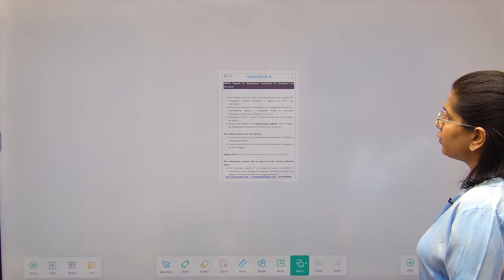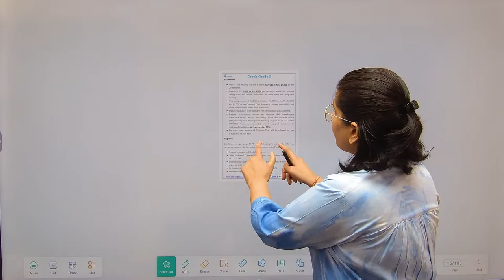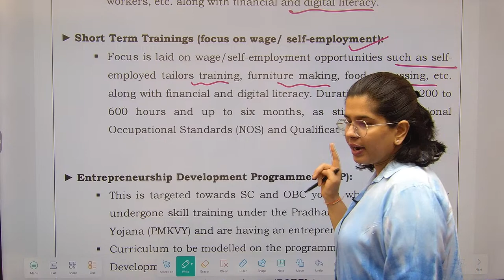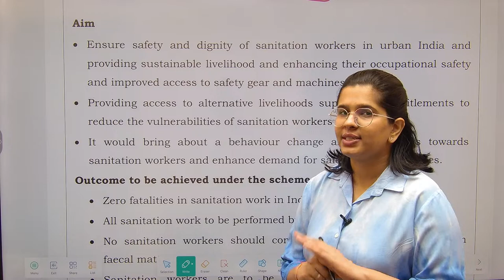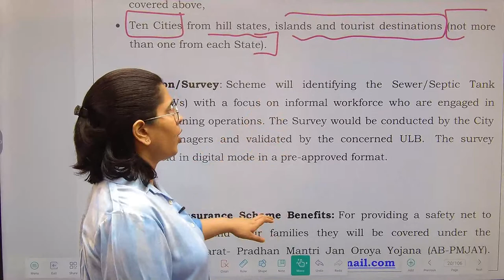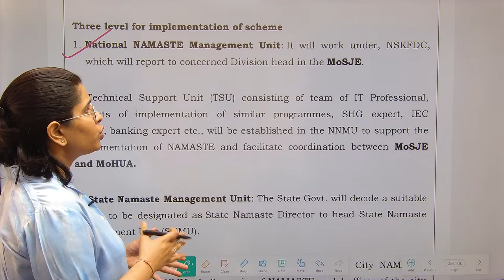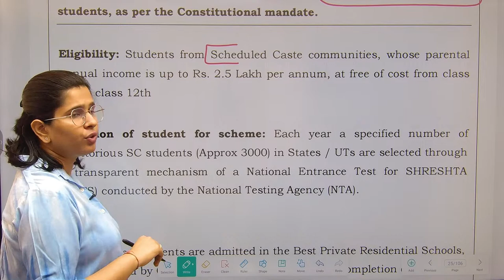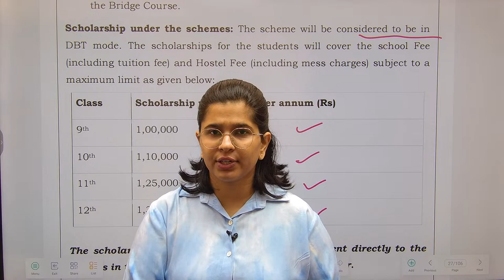Ministry of Social Justice & Empowerment Schemes- 2 for RBI/NABARD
In this video,  We will discuss Ministry of Social Justice & Empowerment Schemes- 2 for RBI/NABARD